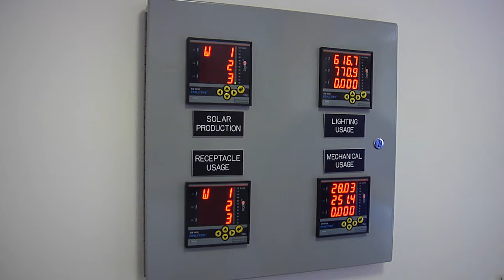Forecasting the Value of Electricity